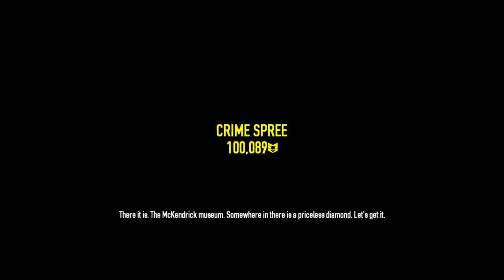[Payday 2] The Diamond 100K+ (Crime Spree 2 players No AI PS4 )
Crime Spree Pro Players.
Just for fun!
Old Game name: Iron Raul88